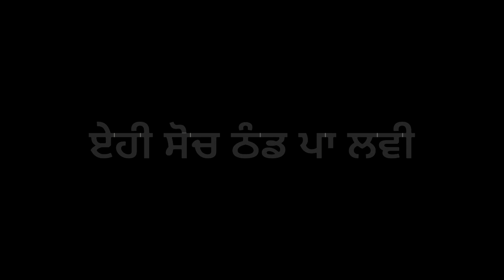Confession - Sabi Bhinder || Black Background Status || doabe_wale01 || New Punjabi songs 2021